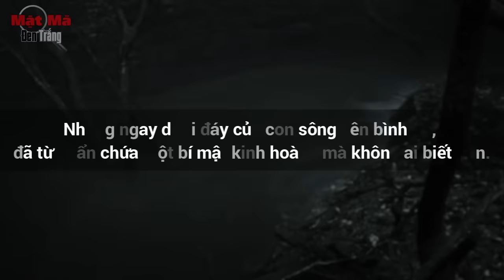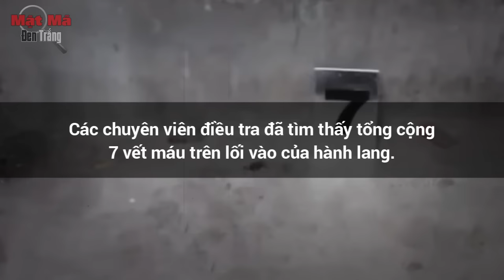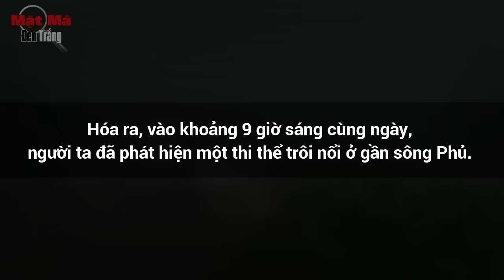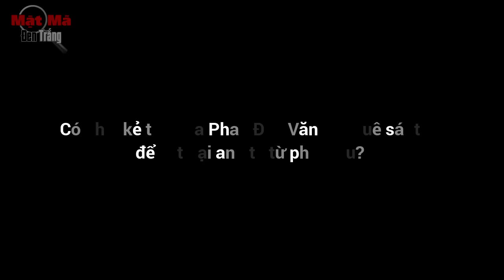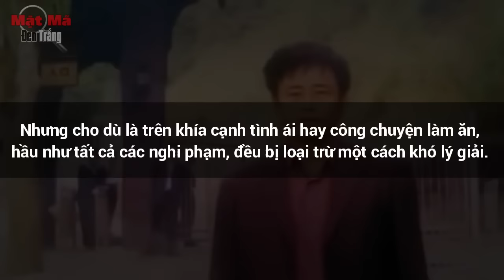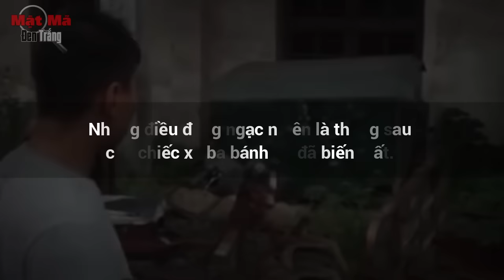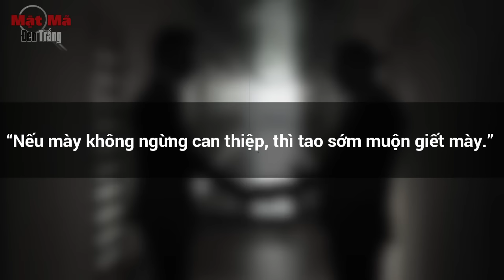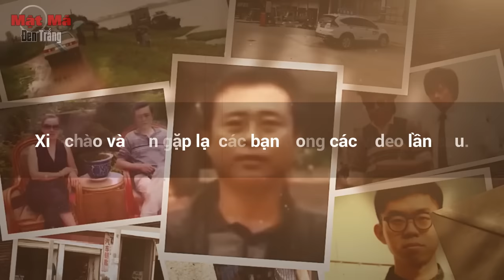Kỳ án Trung Quốc: Kiều nữ váy trắng trong đêm mưa - Phá án nhờ chiếc xe ba bánh